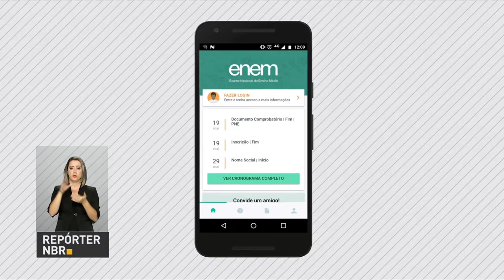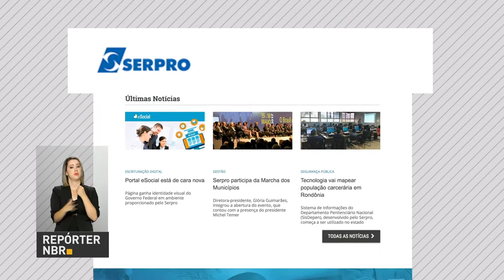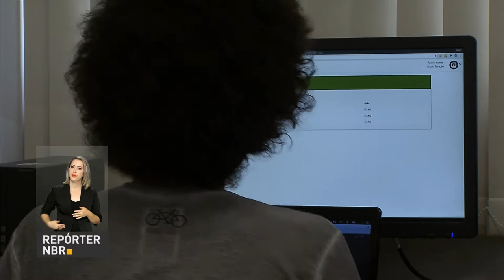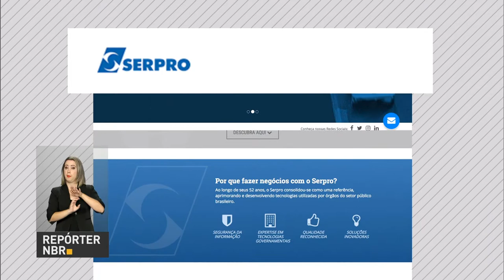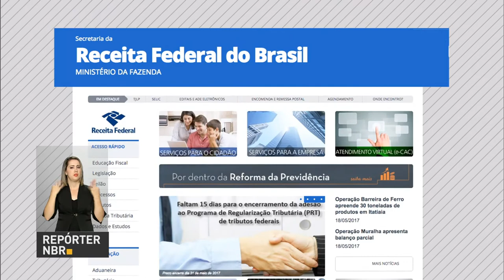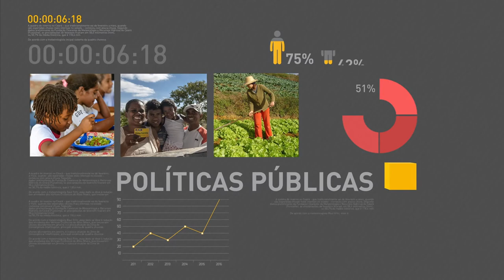Lei que trata da recuperação fiscal dos estados e municípios é sancionada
REPÓRTER NBR 15H - 22.05.17: Foi sancionada a Lei que trata da recuperação fiscal dos estados e municípios. Candidatos inscritos no Enem têm até a próxima quarta-feira para pagar a taxa de inscrição. Neste mês, pelo menos 150  países sofreram ataques cibernéticos. Sites governamentais e de multinacionais foram invadidos.